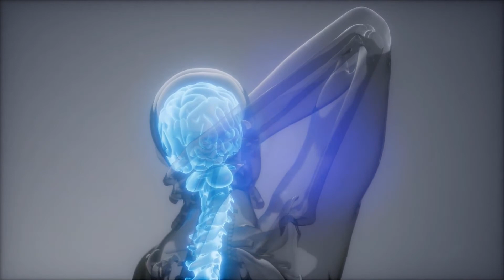Kako mogu izbjeći bolove u vratu nakon spavanja?